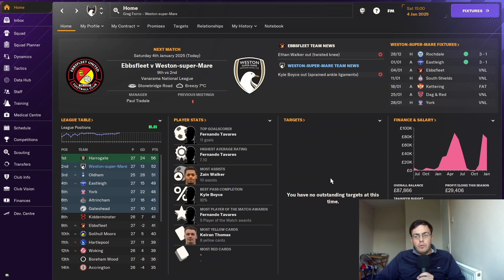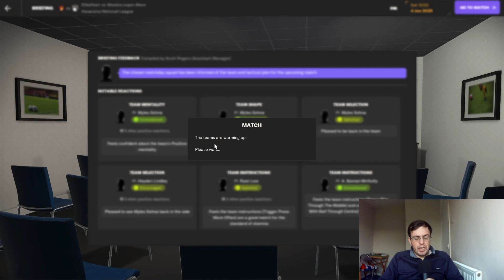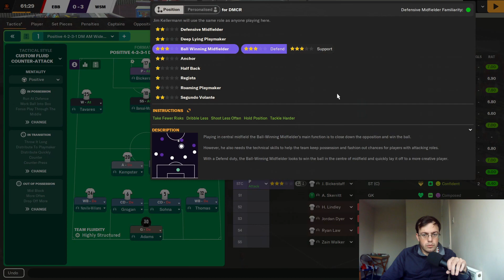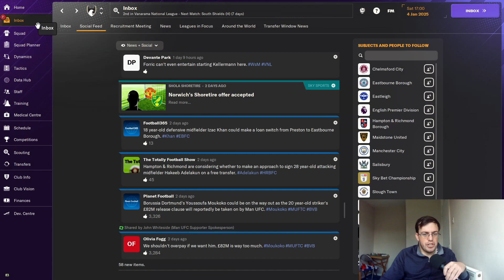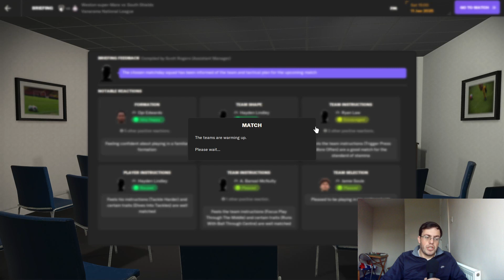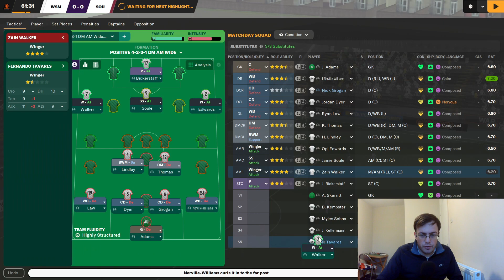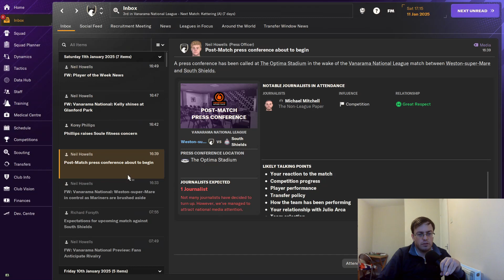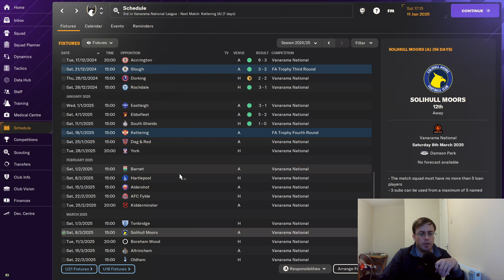FESTIVE FATIUGE!!! - FM24 Weston-Super-Mare Ep.15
We're coming out of the festive crunch, does anyone have any energy left against Ebbsfleet?